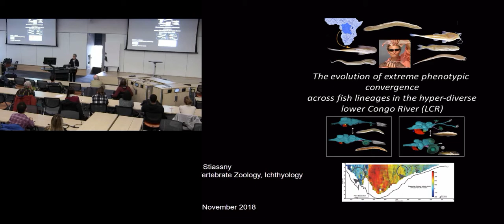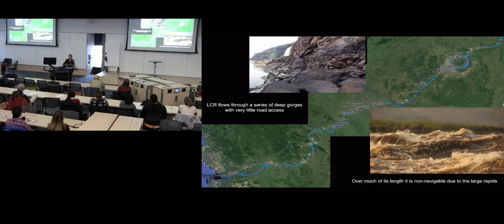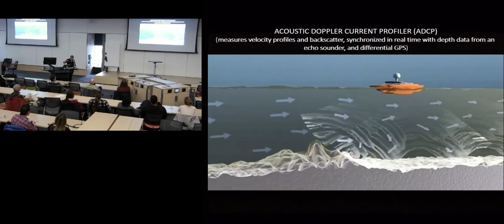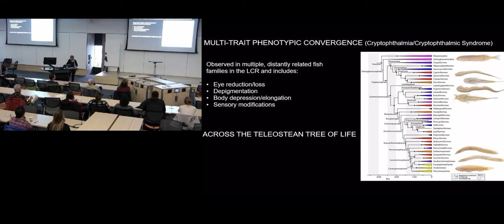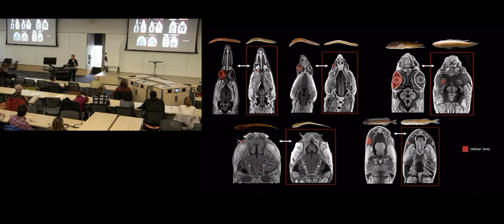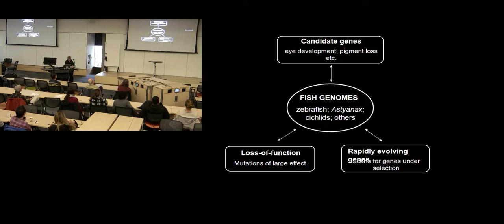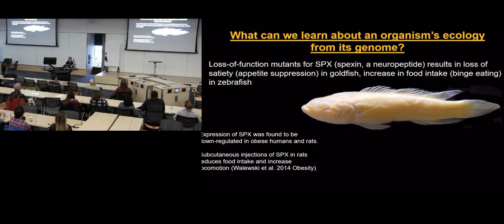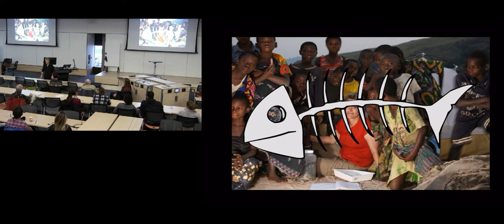UM EEB Seminar: Melanie Stiassny, American Museum of Natural History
University of Michigan Department of Ecology and Evolutionary Biology Thursday Seminar. Nov. 8, 2018. The evolution of extreme phenotypic convergence across fish lineages in the hyper-diverse lower Congo River.